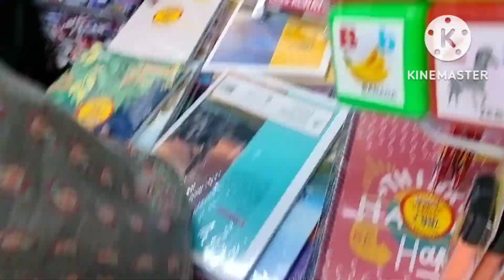Shopping Time 🤗|| Aaj Maine Bhi Kiya Kheto Ka Kaam || Sonia Soni